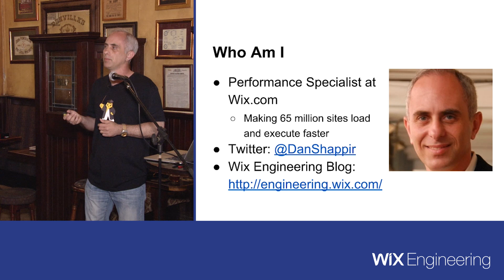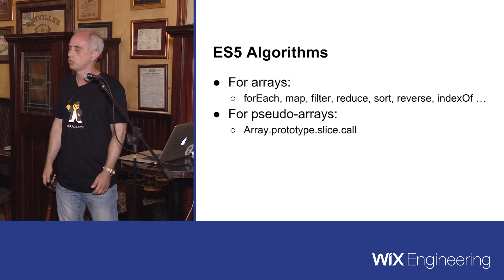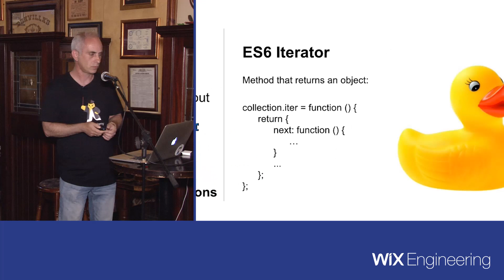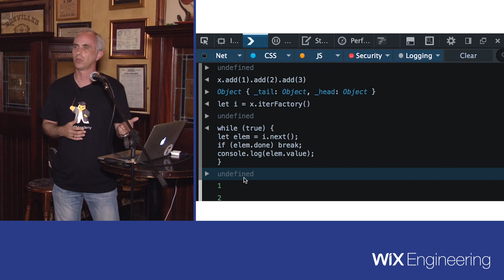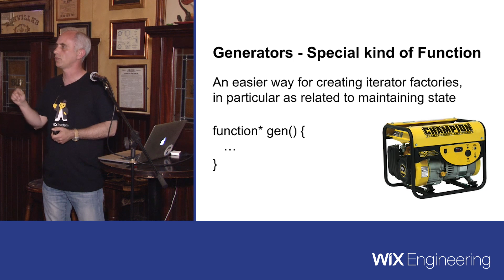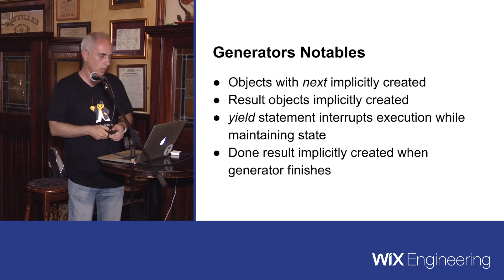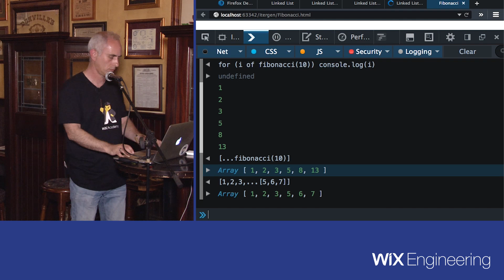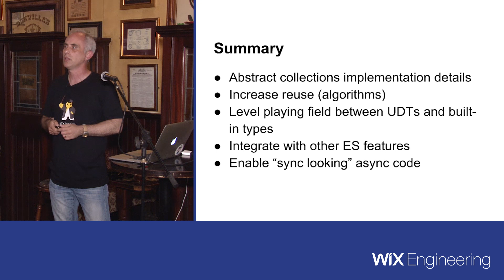Deep dive into ES6 iterators and generators - Dan Shappir (Hebrew)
Iterators and generators represent one of the most significant enhancements to the JavaScript language provided by ES6.

Iterators specify a standard mechanism for traversing over data sources, such as collections. Generators provide a convenient mechanism for implementing iterator factories in your own code.

In this session Dan dove into the technical details of iterators and generators, and taught us how to best leverage their capabilities.